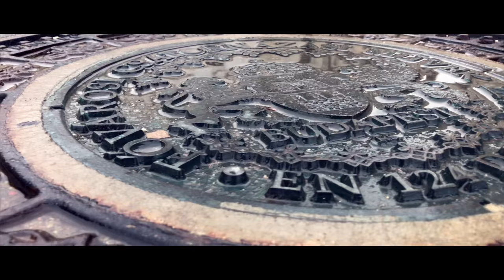VLOG #28 - HOGYAN TARTSD FENN A SZERELMET A PÁRKAPCSOLATODBAN?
Nézzük, mit tehetsz azért, hogy szeress és szeressenek.